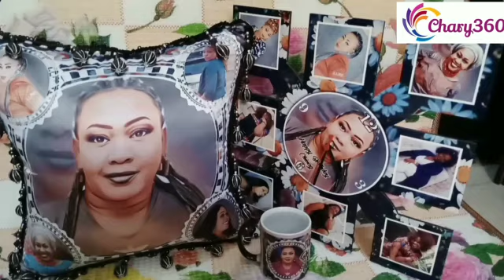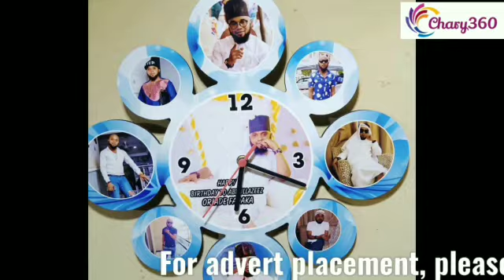Amazing Photo Max and Frame Designs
Welcome to Chary360 Tv. Am glad to share with you, the beautiful Picture Frame designs from Shegxy09 Studio.
Please contact Shegxy09 studio on 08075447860 for your customized Throw Pillow, Picture frames, Magic Mug, Phone Case, Phone Holder, Hand Bag, General printing, Banner, and T-Shirt designs.
Please Contact Chary360 TV on 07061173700 for your brand promotion, advertisement, Voice over and video creation for your business.

Video Music: Just Dance by Patrick Patrikios